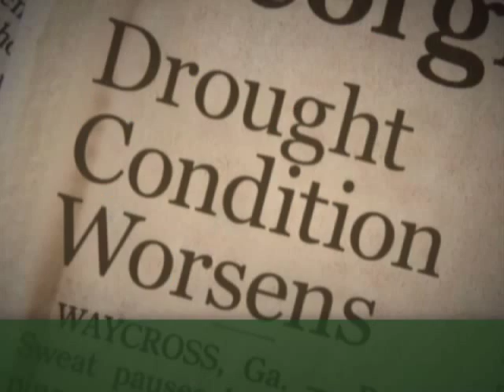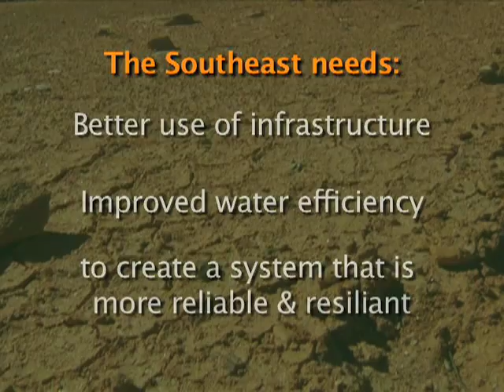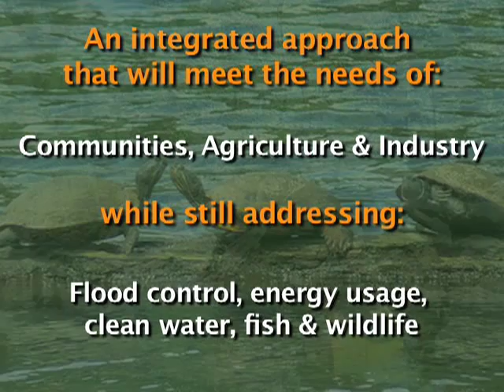Connecting the Dots: Southeast Drought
National Wildlife Federation's Climate Scientist Dr. Amanda Staudt examines the the Southeast's recent record setting droughts.